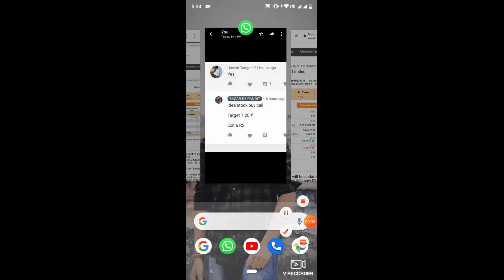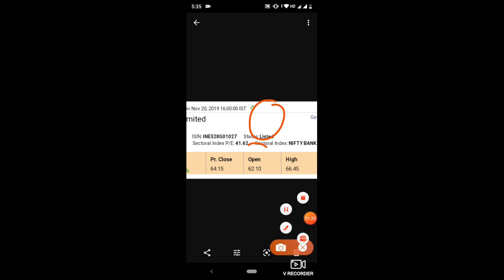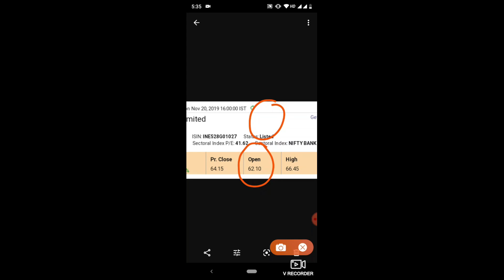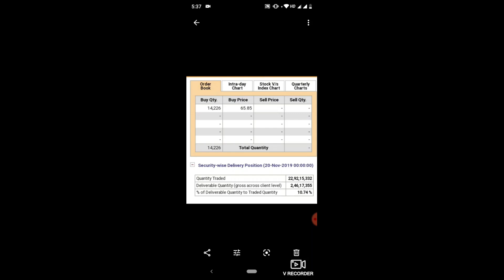YES BANK क्या बाजी पलटने वाली है NEXT TARGET जान लो।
And GET FREE INTRADAY CALLS FROM US &  DELIVERY STOCKS.